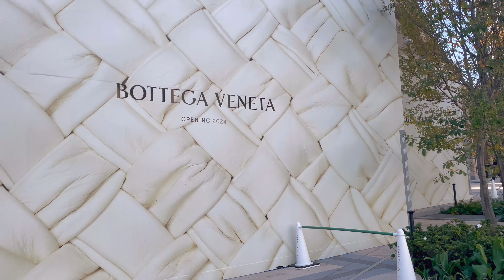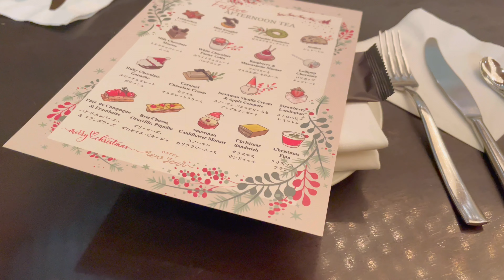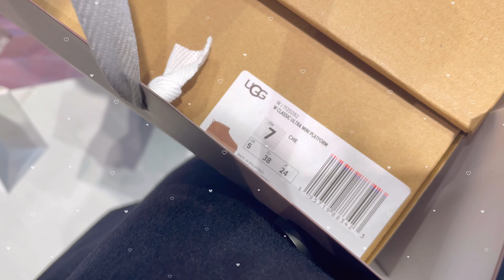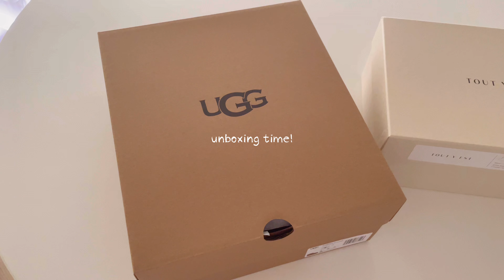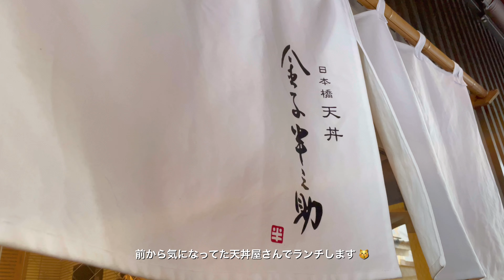vlog .* 社会人12月の日常🧣休日の過ごし方🐈‍⬛🐾購入品(ugg,toutyest)麻布台ヒルズのクリスマスマーケットへ🎄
こんにちは ॱଳ͘

2023年も残すところ10日を切りました..！
今回は12月の日常をまとめました 🧣♡
お出かけが多めのブイログです ☺️

本格的に寒くなってきたので
皆さん暖かくしてお過ごしください ⸜(๑⃙⃘'ᵕ'๑⃙⃘)⸝⋆︎*

ᝰ✍︎꙳⋆
camera : iPhone12Pro 4K60
edid      : VLLO